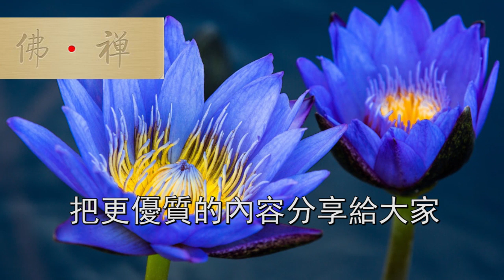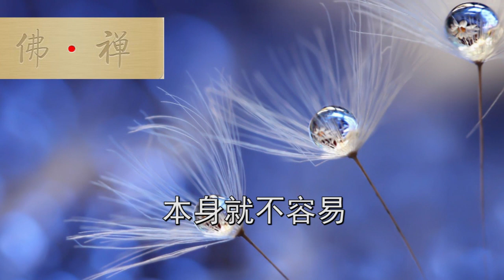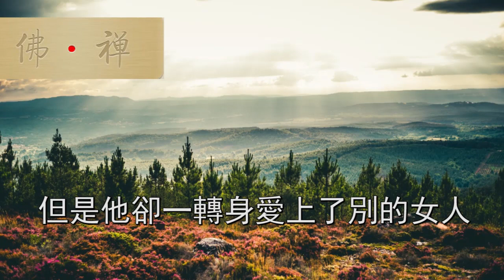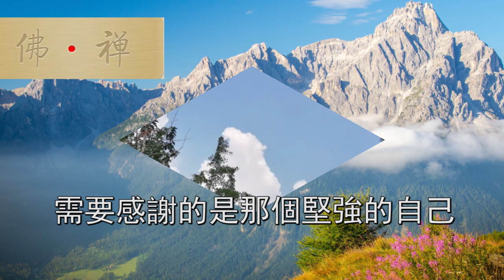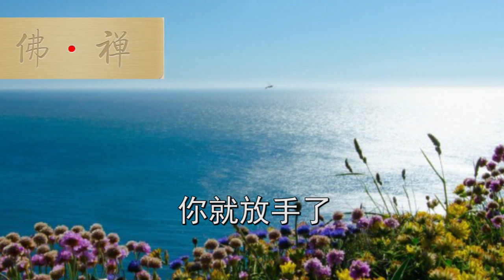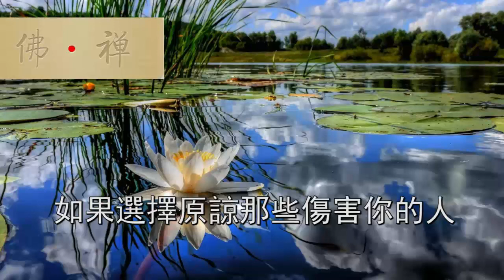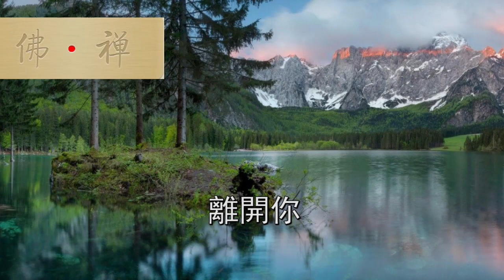佛禪：每一個女人都不容易，那些傷害過你的男人，你無需原諒！